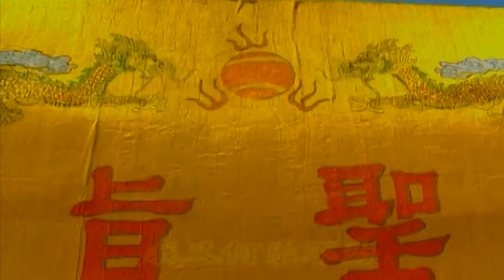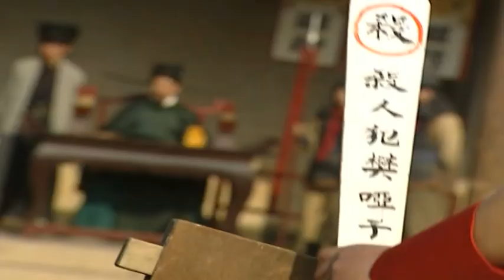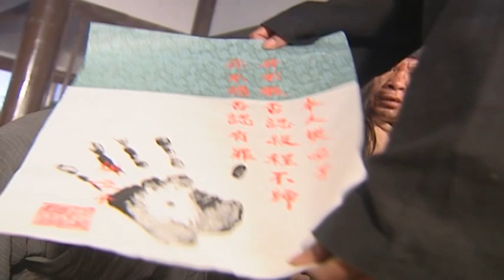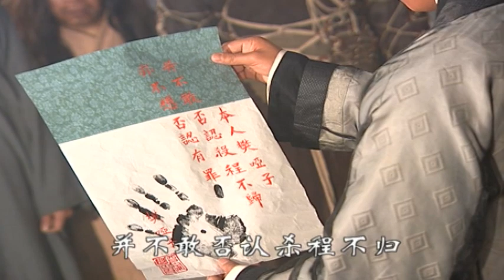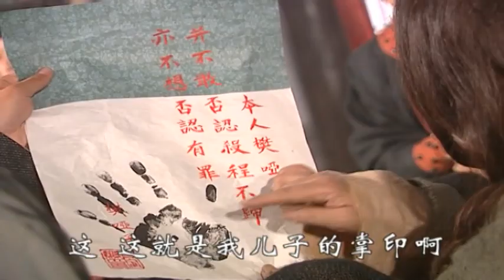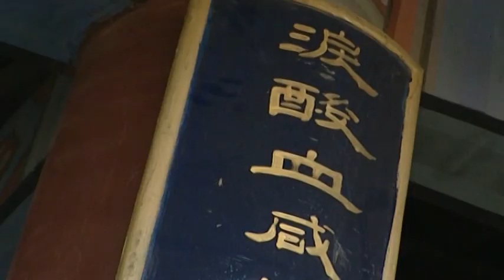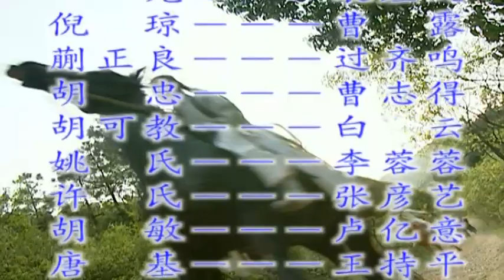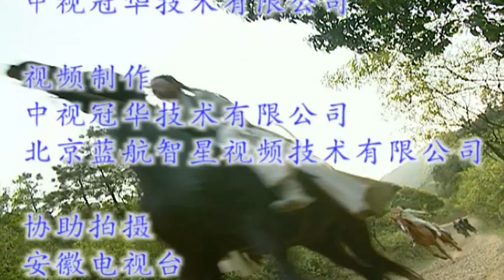古装悬疑剧 | 《少年包青天2》23：全明星阵容，强势出击，古装断案，彰显英雄本色（陆毅、范冰冰、释小龙豪华阵容💕超级经典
全明星阵容，强势出击，古装断案，彰显英雄本色
古装悬疑剧 | 《少年包青天2》01：全明星阵容，强势出击，古装断案，彰显英雄本色（陆毅、范冰冰、释小龙豪华阵容💕超级经典